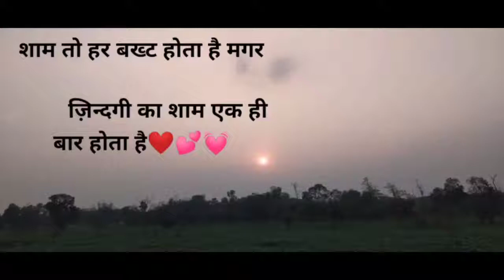sad line ❤️❤️ sad status ( all of video )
All of video

Whatsapp status video ❤️#@ sad shayari#
Sad#rintone heart broken#shayri❤️❣️😉
Sad#naat❤️❤️❤️❤️❤️
Mood#of status ❣️❣️❣️
Zindagi shayari ❤️😊🙂
Bollywood sad status 💓💓💓
Bewafai shayri 🥰🥰
Alone#sad shayri 🥰🥰
breakup shayari💕💕💕

All of video my channel👍🥰😊

All of video
From Bihar (india) all of video